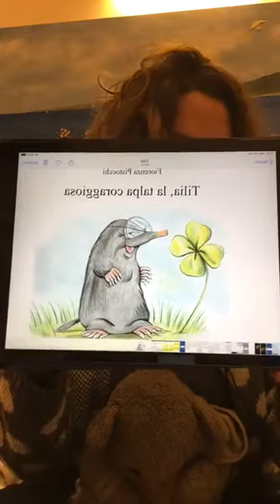Seconda puntata.TILIA, la talpa coraggiosa di Fiorenza Pistocchi.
Fiaba per bambini a puntate